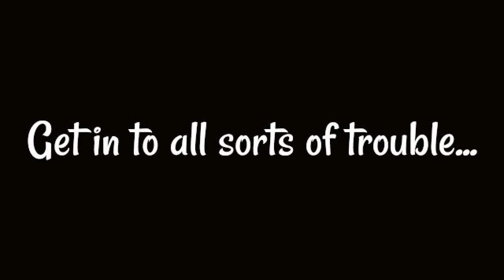Faye King: Jungle Jeopardy Trailer